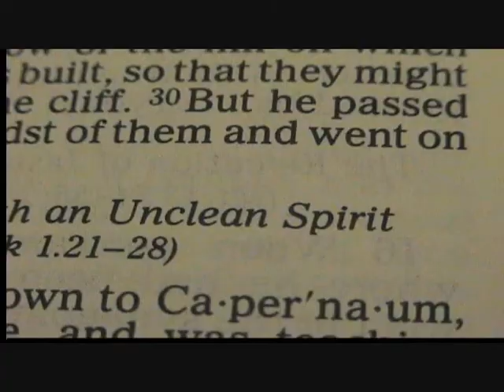Basic Discipleship-The Pre-AntiChrist Spirit Pt. 1 (SEG. 44).wmv